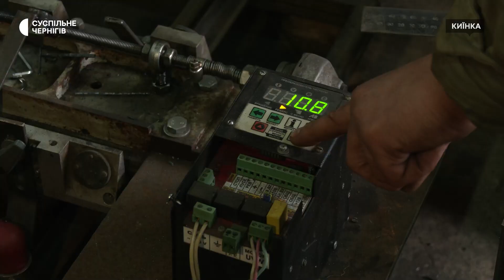На Чернігівщині двоє односельців відкрили виробництво печей-буржуйок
Антон Ковальов і Роман Петрук у гаражі відкрили власну справу – роблять печі-буржуйки. Чоловіки живуть у Киїнці на Чернігівщині. Їхні будинки потрапили під обстріли російської армії. Антон отримав поранення, а пізніше втратив роботу. Тому вирішив зайнятися новою справою. Чоловіки кажуть, що замовлень стільки, що працювати доводиться майже без вихідних.